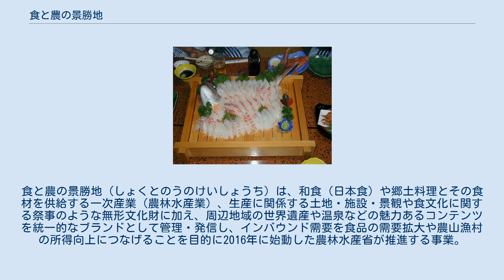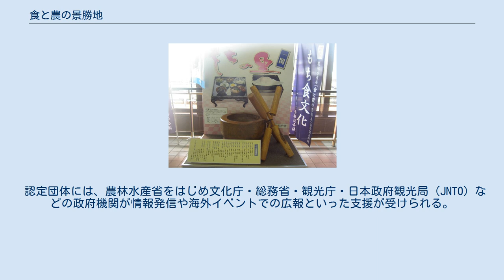食と農の景勝地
食と農の景勝地（しょくとのうのけいしょうち）は、和食（日本食）や郷土料理とその食材を供給する一次産業（農林水産業）、生産に関係する土地・施設・景観や食文化に関する祭事のような無形文化財に加え、周辺地域の世界遺産や温泉などの魅力あるコンテンツを統一的なブランドとして管理・発信し、インバウンド需要を食品の需要拡大や農山漁村の所得向上につなげることを目的に2016年に始動した農林水産省が推進する事業。
 2017年からは訪日外国人旅行者を意識して、事業名をSAVOR JAPAN（農泊 食文化海外発信地域）に変更した。
 認定は景勝地としての地域を登録するのではなく、景勝地を管理・発信する自治体・農協・観光協会・NPOなどの実行組織が対象となる。
 認定条件は、向こう５年間の行動計画や食に関連する資源（環境財・文化的財・文化資材）があるなどの要件を満たす必要があり、例えば棚田を中核にそこで作られたコメを使った酒造見学や郷土料理の調理体験、そしてそれらを飲食できる宿泊施設に泊まるといった具体的な観光ルートも示さなければならない。
 認定団体には、農林水産省をはじめ文化庁・総務省・観光庁・日本政府観光局（JNTO）などの政府機関が情報発信や海外イベントでの広報といった支援が受けられる。
 一関の餅文化を象徴する杵と臼 讃岐うどん かしわ（丹波地鶏）のすき焼き 鯛の姿造り